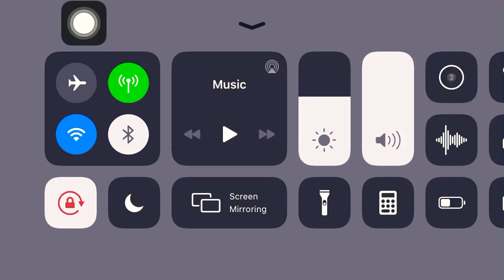Trying Call of Duty Mobile Battle Royale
Trying my current favourite mobile game